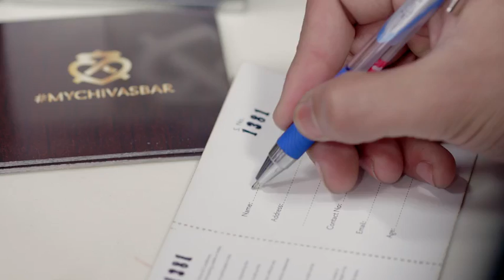Chivas regal ad - models casting by Suavez models